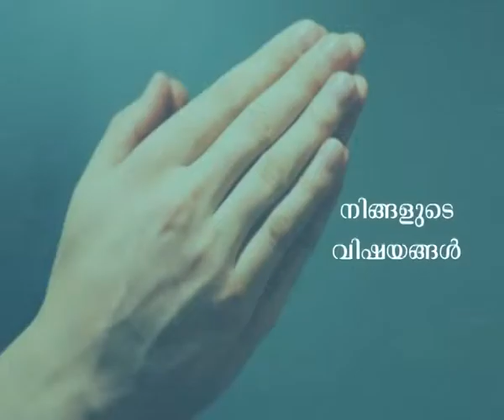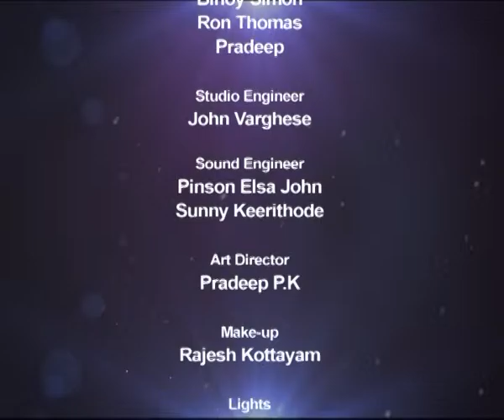NAMUKKU PRARTHIKKAM│Episode 166 | Athmeeyayathra TV